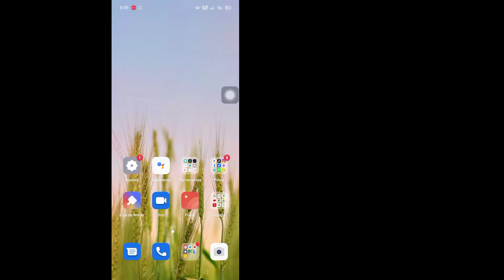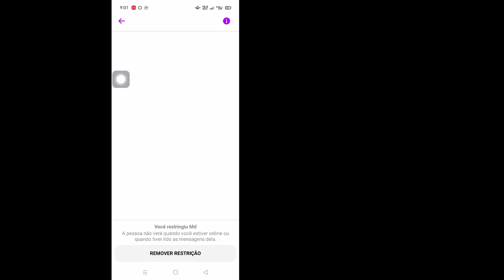Como desativar a criptografia ponta a ponta no Messenger.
Como desativar a criptografia ponta a ponta no Messenger.  Remova a criptografia de ponta a ponta no Messenger

 Você verá neste vídeo como desativar a criptografia ponta a ponta no Messenger.  Então assista a este vídeo completo e você poderá remover a criptografia de ponta a ponta no Messenger.